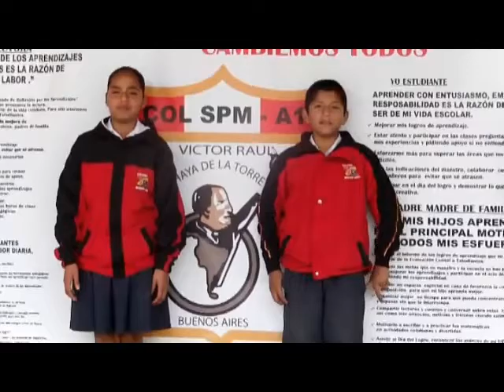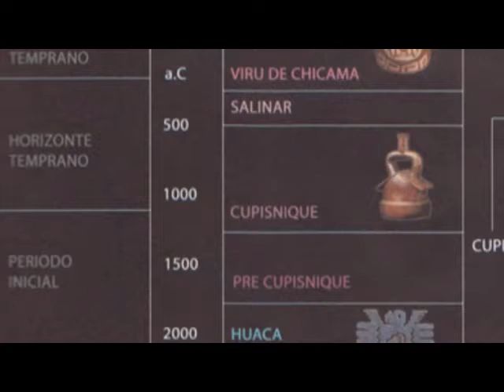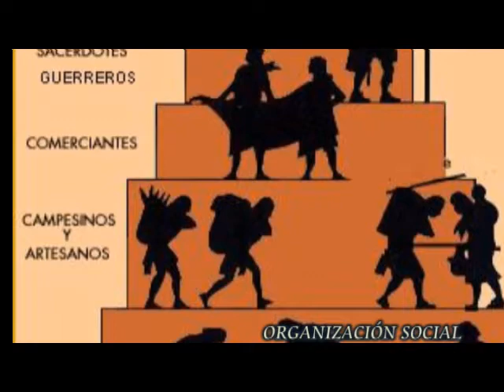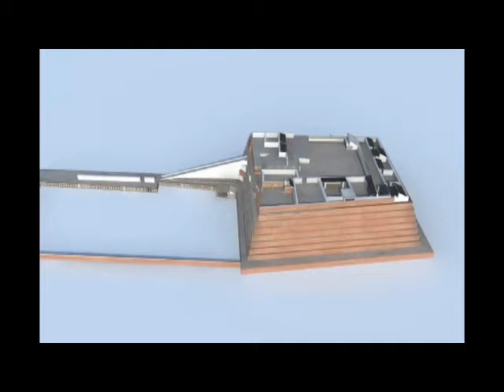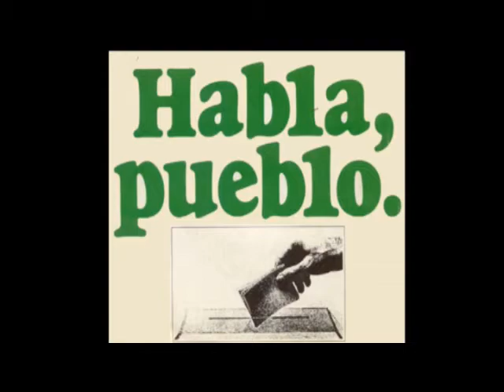DIA DEL LOGRO" TRAS LAS HUELLAS DE NUESTRO PASADO" VICTOR RAUL HAYA DE LA TORRE- BUENOS AIRES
EL VIDEO "TRAS LAS HUELLAS DE NUESTRO PASADO" DE LA I.E. VICTOR RAÚL HAYA DE LA TORRE DE BUENOS AIRES, DISTRITO DE VÍCTOR LARCO HERRERA. ES EL PRODUCTO DEL TRABAJO REALIZADO POR EL DIA DEL LOGRO 2013. MUESTRA EL TRABAJO REALIZADO POR NUESTROS ESTUDIANTES EN SU VISITA AL COMP'LEJO ARQUEÓLOGICO EL BRUJO.